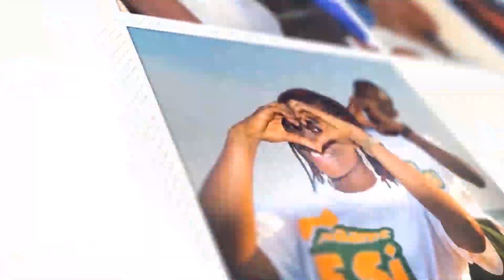Volta Fair 2021, Amazing wood works from North Dai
Meet the master craftsman who does magic with wood and drums